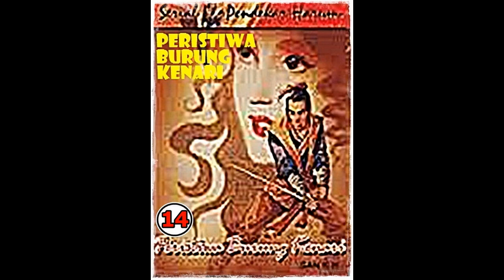Seri Cerita Silat Peristiwa Burung Kenari Seri 3 Pendekar Harum Jilid 14